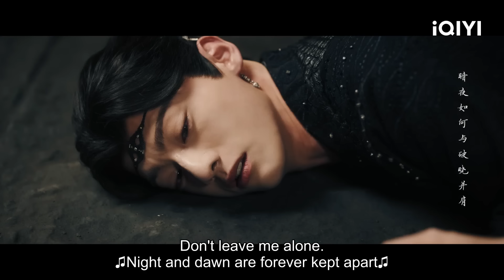【大梦归离 EP33-34】你的眼泪应该用来拯救苍生，不应该为我而流 | iQIYI 星剧场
【剧情简介】贞元年间，因掌管人、妖两界的白泽神女意外身亡，白泽令不知所踪，妖兽在人间肆意流窜，作恶多端，且发生越来越多血腥凶案。此时已化为人形的百妖之首“朱厌”化名赵远舟（侯明昊 饰），主动“投诚”，提出协助朝廷组建缉妖司，缉妖平乱。文潇（陈都灵 饰）带着对赵远舟的防备与怀疑加入缉妖司，与青梅竹马的缉妖司领事、精通探案和剑术的卓翼宸（田嘉瑞 饰），曾是崇武营猎妖人的高冷弓箭手裴思婧（程潇 饰），精通医术善良且怂的神童大夫白玖（林子烨 饰）一道，组成了缉妖司捉妖小队，《山海经》中所记载的妖兽一一出现在众人面前。在破案过程中，众人逐渐发现妖兽作恶背后的残酷真相。一边是天下大任，一边是爱人归于尘土，缉妖小分队坚不可摧的情谊、大荒顶级妖兽与神女的爱情是否能打破这种两难抉择?
【主演】侯明昊、陈都灵、田嘉瑞、程潇、林子烨、徐振轩